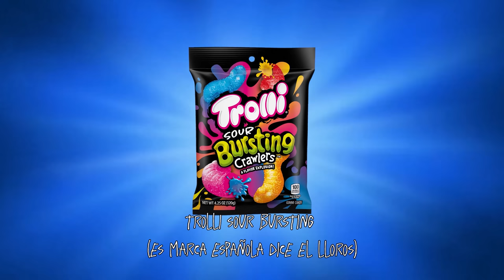⚠️ ¡COMIENDO LOS DULCES MÁS ÁCIDOS DEL MUNDO! 😖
Hola, compra nuestra Merch aquí:
Merch de Pipe:

Por favor, necesitamos dinerito para comer. 😩